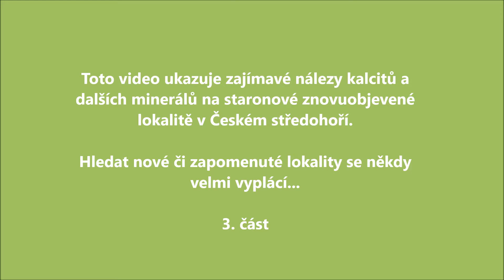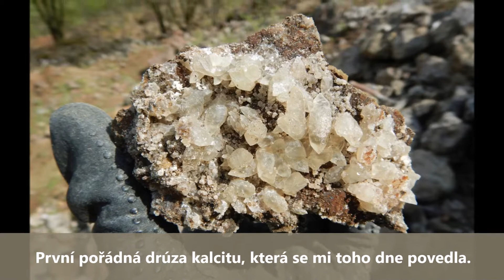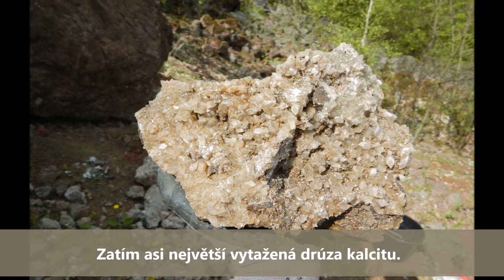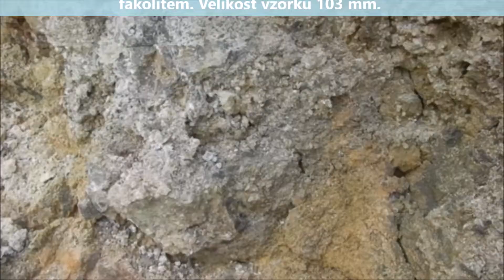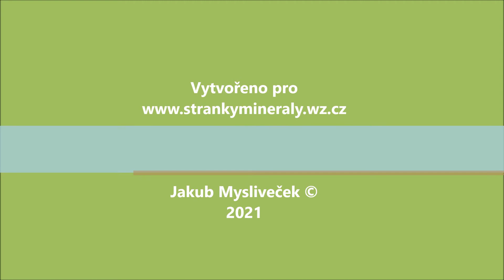Objev kalcitové dutiny na staronové lokalitě u Ústí nad Labem (8.5. 2021)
Třetí video ze znovuobjevené lokality minerálů vázaných na vulkanické horniny Českého středohoří. V tomto videu konečně dobereme dutinu kalcitu, jejíž výsledná délka je bezmála 1,5 metru. Nejlepší vzorky se však samozřejmě najdou až na konci této dutiny.